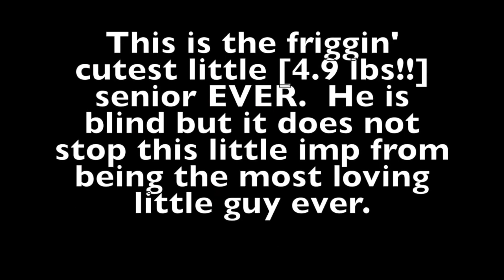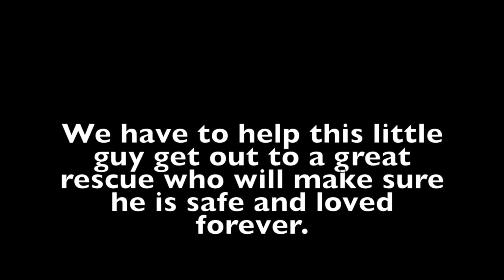blind 10 year old mini Poodle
This video is about blind 10 year old mini Poodle